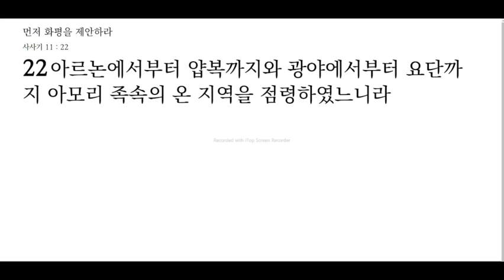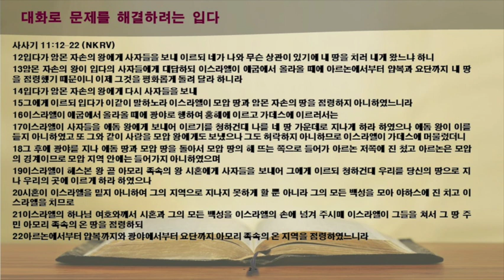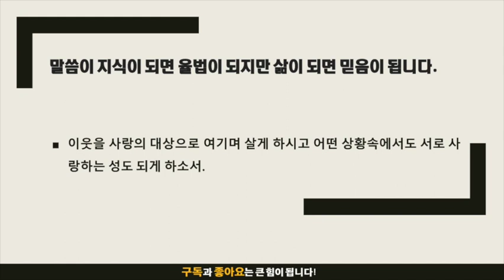묵상노트 ㅣ 먼저 화평을 제안하라 (사사기 11:12-22)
사사기 11:12–22 (NKRV)
12입다가 암몬 자손의 왕에게 사자들을 보내 이르되 네가 나와 무슨 상관이 있기에 내 땅을 치러 내게 왔느냐 하니
13암몬 자손의 왕이 입다의 사자들에게 대답하되 이스라엘이 애굽에서 올라올 때에 아르논에서부터 얍복과 요단까지 내 땅을 점령했기 때문이니 이제 그것을 평화롭게 돌려 달라 하니라
14입다가 암몬 자손의 왕에게 다시 사자들을 보내
15그에게 이르되 입다가 이같이 말하노라 이스라엘이 모압 땅과 암몬 자손의 땅을 점령하지 아니하였느니라
16이스라엘이 애굽에서 올라올 때에 광야로 행하여 홍해에 이르고 가데스에 이르러서는
17이스라엘이 사자들을 에돔 왕에게 보내어 이르기를 청하건대 나를 네 땅 가운데로 지나게 하라 하였으나 에돔 왕이 이를 듣지 아니하였고 또 그와 같이 사람을 모압 왕에게도 보냈으나 그도 허락하지 아니하므로 이스라엘이 가데스에 머물렀더니
18그 후에 광야를 지나 에돔 땅과 모압 땅을 돌아서 모압 땅의 해 뜨는 쪽으로 들어가 아르논 저쪽에 진 쳤고 아르논은 모압의 경계이므로 모압 지역 안에는 들어가지 아니하였으며
19이스라엘이 헤스본 왕 곧 아모리 족속의 왕 시혼에게 사자들을 보내어 그에게 이르되 청하건대 우리를 당신의 땅으로 지나 우리의 곳에 이르게 하라 하였으나
20시혼이 이스라엘을 믿지 아니하여 그의 지역으로 지나지 못하게 할 뿐 아니라 그의 모든 백성을 모아 야하스에 진 치고 이스라엘을 치므로
21이스라엘의 하나님 여호와께서 시혼과 그의 모든 백성을 이스라엘의 손에 넘겨 주시매 이스라엘이 그들을 쳐서 그 땅 주민 아모리 족속의 온 땅을 점령하되
22아르논에서부터 얍복까지와 광야에서부터 요단까지 아모리 족속의 온 지역을 점령하였느니라

음원출처 : 크리스찬 BGM